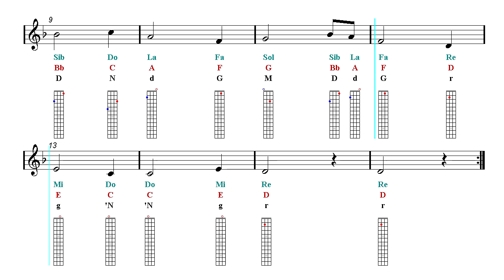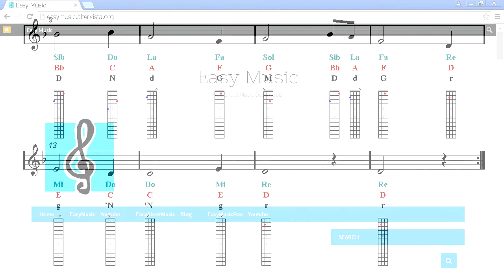Ukulele Notes Tutorial - Davy Jones - Pirates of the Caribbean Theme (Sheet Music)